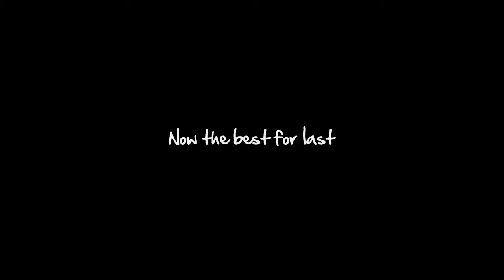SuicidalRoach & trophyscars: Confrontation doubles montages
Myself and my former doubles partners' montage from Confrontation.